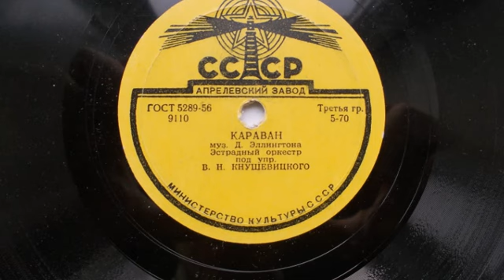Джаз-оркестр п-у В. Кнушевицкого – Караван (Caravan) (Зап. 1939 г.)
9110
КАРАВАН, муз. Х. Тизола и Д. Эллингтона, исп. Государственный джаз-оркестр СССР п-у В. Кнушевицкого, В. Сафонов (соло на трубе). Запись 1939 г.